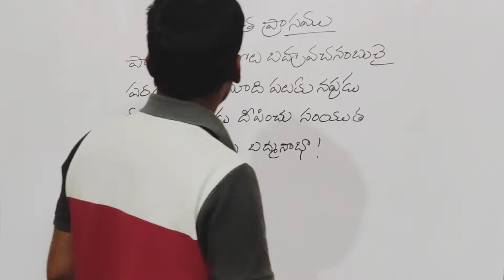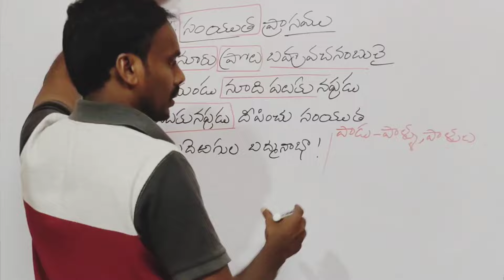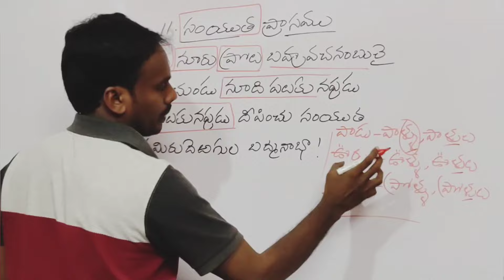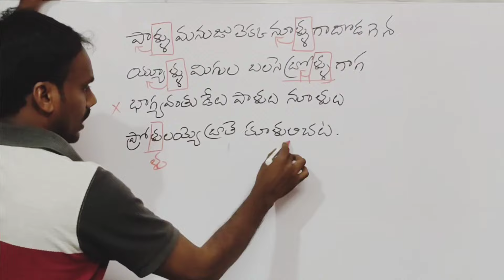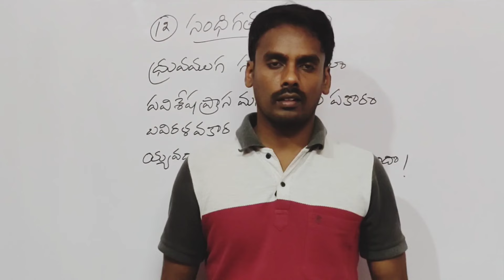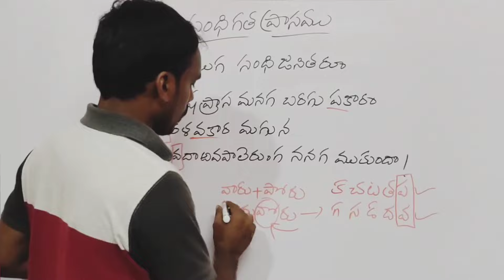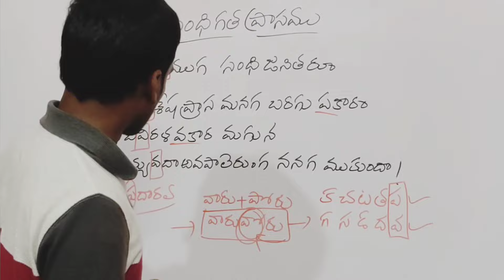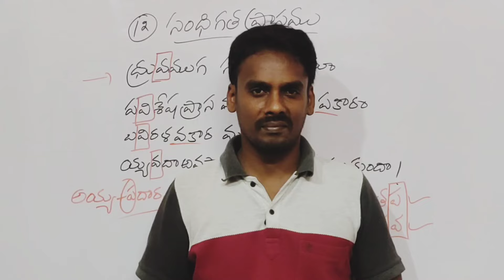Chandodarpanham || PART 18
teligram